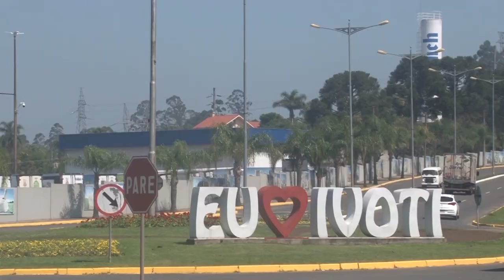Receita: biscoito de dente de leão - Rio Grande Rural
E para marcar o dia das crianças nos fomos até Ivoti para conhecer o programa Herbário Vivo do Instituto Ivoti. Entre vários projetos do programa está o cultivo de plantas pancs. E é com a panc dente de leão que a criançada criou uma receita de biscoito muito nutritivo.